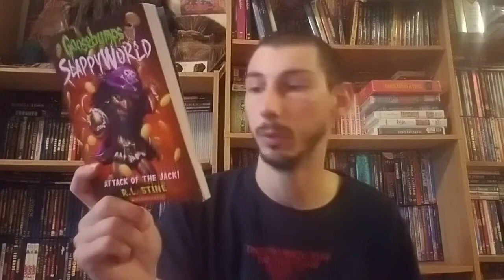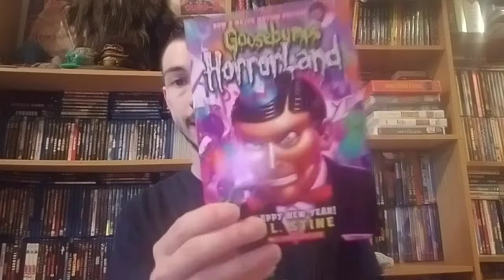Goosebumps Collection update and Story